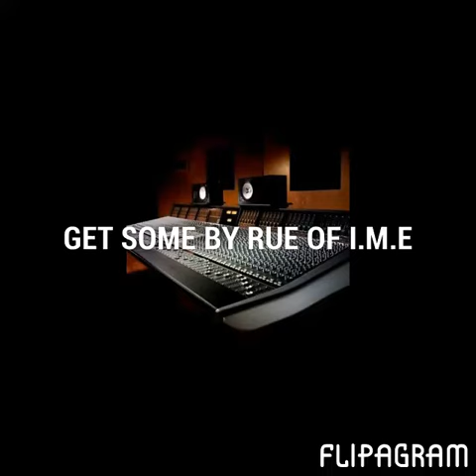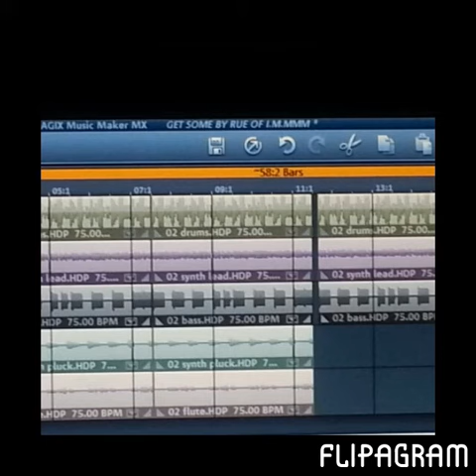GET SOME BY RUE OF I.M.E